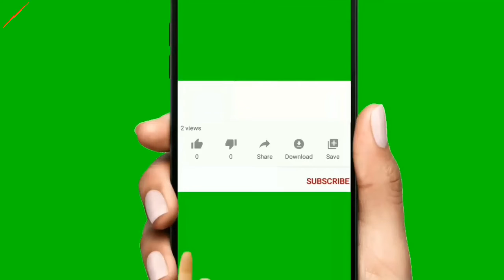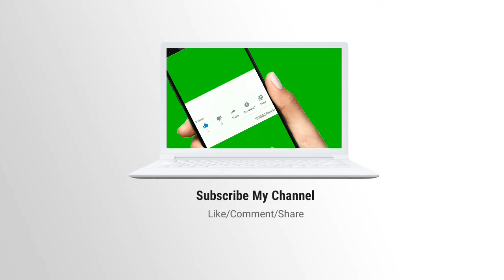10 Best Android video Editor Apps Of 2020,Editing Like A Pro,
Best 10 Android video Editor Apps of 2020.

Join My Facebook I'd
oli.ahmed.52012548